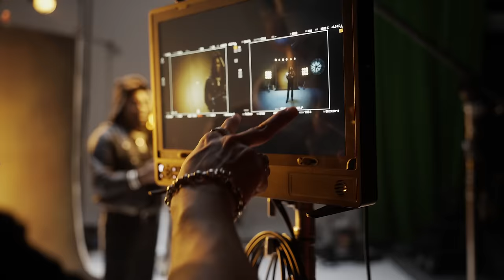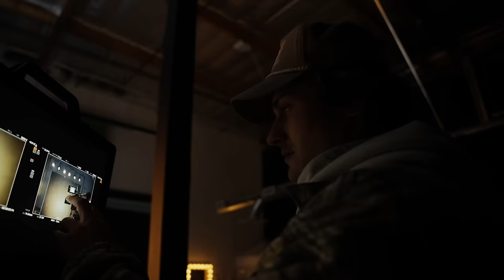Behind The Scenes of LUCKI's “All Love” Music Video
Supervising Producer: Joseph Rocha
Shot by: Sam McGrath
Edit by: Sam McGrath
Thumbnail Photos: Joseph Rocha

Official Second Channel of Lyrical Lemonade